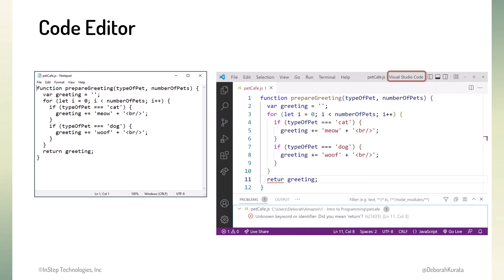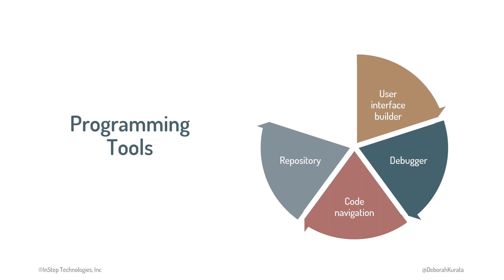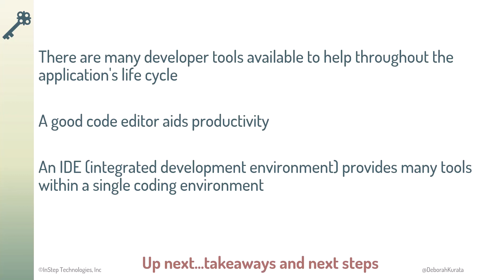Programming tools (Clip 13): Gentle Introduction to Programming for Beginners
Professional developers use tools to aid their productivity.

This is clip 13 of the "Gentle Introduction to Programming for Beginners" course, which is the first part of the "How to Become a Web Developer" series.

*Content*
00:00 Importance of programming tools
00:05 Code editor (Visual Studio Code)
01:01 Other programming tools: builders, debuggers, navigation, repository, testing
01:27 Integrated development environment (IDE)
01:45 Key points

*Course Description*
Programming is an exciting, and lucrative, profession. Whether you want to develop phone apps, web apps, or apps for a desktop, the basic ideas and skills are the same. This course is a gentle introduction to the basic concepts and vocabulary of programming.

You won't learn a particular programming language in this course. Rather this course prepares you with the terms and techniques you need to be successful with any programming language.

In this self-paced online course, you will learn how to think like a developer. You'll turn an idea into a program using pseudocode, including if statements, loops, functions, and variables.

*Audience*
This course is intended for:
• Anyone new to programming
• Middle school or high school students interested in programming
• Existing developers that want to power up on programming fundamentals
• Those that manage or interact with developers to better understand their specialized processes and vocabulary

No prerequisite knowledge or skills are needed for this course.